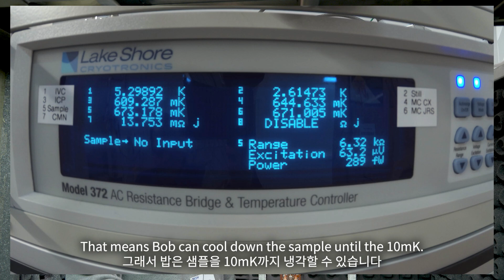Inside QNS: Introducing STM Bob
Welcome inside QNS!

Meet BOB, our second ESR-STM system and claim to fame for an ultra low-temperature environment. For Bob, we purchased a commercial dilution refrigerator from Janis. In contrast to Alice, Bob always runs in continuous circulation mode. However, the insides of such a dilution fridge are significantly more complex than Alice’s cooling system. Bob has reached a lowest temperature at the base plate of the STM of 7 mK. Bob was built in-house by QNS group leader Wonjun Jang. Watch Wonjun himself introduce you to all things Bob in this interview.

Register for STM'25 – where the new era of STM begins by May 31, 2025!
Happening in Seoul, Korea in Ewha Campus, 2025 June 23-27, don't miss out!